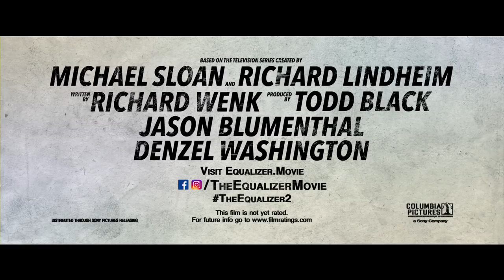The Equalizer 2 Official Trailer #1 (2018) Denzel Washington -- Regal Cinemas [HD]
The Equalizer 2 opens in Regal theatres on July 20, 2018.

Robert McCall serves an unflinching justice for the exploited and oppressed, but how far will he go when that is someone he loves?

Director: Antoine Fuqua
Writers: Richard Lindheim, Michael Sloan
Stars: Denzel Washington, Pedro Pascal, Bill Pullman